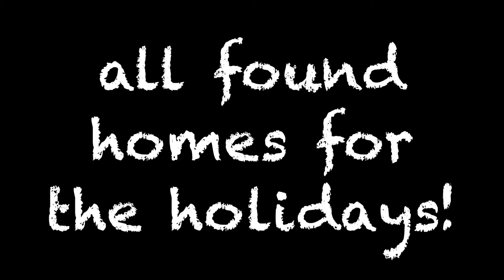Home for the Holidays 2017 Recap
Here are the results from our annual Home for the Adoption promotion! Find out how many dogs and cats found their forever homes.

Remember, just because Home for the Holidays is over, there are other animals who come through our shelter doors who await their forever homes daily. If you're interested in adopting,  please visit the CCSPCA today!